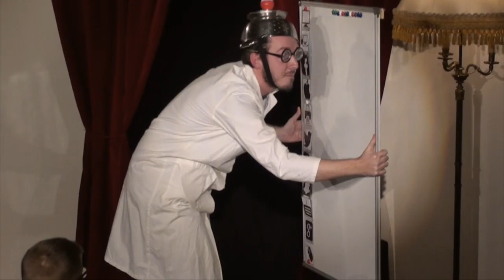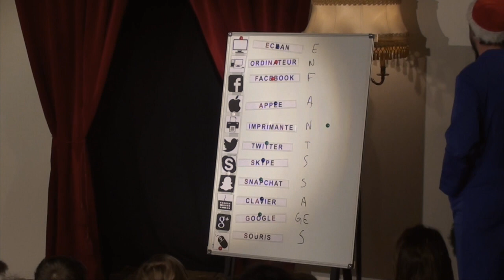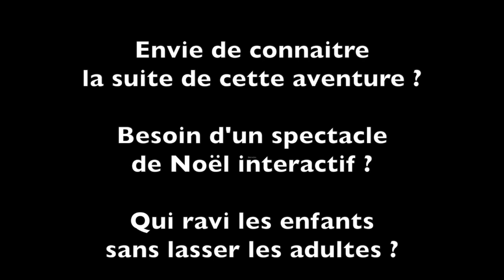Noël n'aura pas lieu...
Spectacle de Noël pour enfants et grands enfants